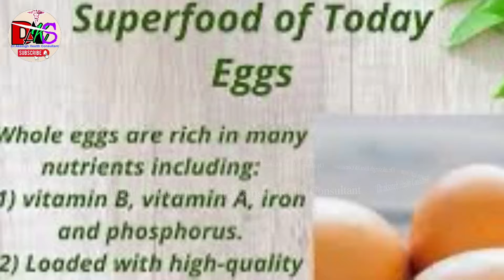आयुर्वेद का सुपरफूड अंडा || Benefits of Egg For Healthy Hair || Balo Me Anda Lagane Se Kya Hota hai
आयुर्वेद का सुपरफूड अंडा || Benefits of Egg For Healthy Hair || Balo Me Anda Lagane Se Kya Hota Hai || Egg Hair Mask For Demage Hair

About this video and topic covered:-
Balo me anda lagane se kya hota hai
Egg hair Mask for damage hair
बालों में अंडा लगाने से क्या होता है
बालों में अंडा लगाने के नुकसान
बालों में दही अंडा लगाने के फायदे
बालों के लिए अंडे का प्रयोग कैसे करें
Benefits of egg for healthy Hair
egg hair Mask for hair growth
world egg hair oil
egg hair mask for double hair regrowth
अंडे का पीला भाग लगाने से क्या होता है
बालों पर अंडा लगाने से हो सकते हैं ये नुकसान
बालों पर मेहंदी अंडा लगाने से क्या होता है
how to cure baldness Ganjapan in males
Boiled egg side effects
how to use egg on hair Hindi
increase hair volume using this hair mask
egg hair mask for hair regrowth
healthier hair and a boost of confidence
Hair smoothening treatment
स्वस्थ बालों के विकास के लिए अंडे के फायदे
hair me egg kaise lagaye boy
egg hair mask benificial or harmful
egg hair mask for healthy hair
बालों में अंडे का कौन सा भाग लगाना चाहिए कौन सा भाग नहीं लगाना चाहिए और बालों में अंडा लगाने का क्या फायदा होता है और और अंडा लगाने से क्या नुकसान होता है अंडे के हेयर मास्क लगाने के क्या फायदे होते हैं यही सब जानकारी इस वीडियो मैं दी गई है ऐसी जानकारी के लिए वीडियो को लाइक कमेंट और शेयर जरूर करें

Thank You So much ImmageSearchMan App for providing me Beutiful Immages which have been used in this Video

My Equipments :

1. My Smart Phone:

2. My Apple iPhone:

3. My Selfie Stick:

4. Gorilla Tripod For Vlogging:

5. My Mobile Tripod :

6. My Mic :

7. My Wireless Mic :

8. Green Screen T Shaped:

9. My Laptop:

10. Ring Light:

1. Instagram:-

2. Twitter :-

4. Telegram
(A)Chat Group:-

(B) For Long Vlogs Videos

The content of this video is for informational and educational purposes only.In this video,it's my personal opinion and information given in this video is based upon medical lecture/ medical data/practical experience.The purpose of given content in this video is to make you aware about medical condition, general knowledge,sign and symptoms of illness and is not meant to be a substitute for advice provided by the qualified health professionals. Patients should always consult with a qualified doctor for medical advice, information, diagnosis and treatment.
Regards:
 Dr.Ashok Kr.Singh (DAKS Health)